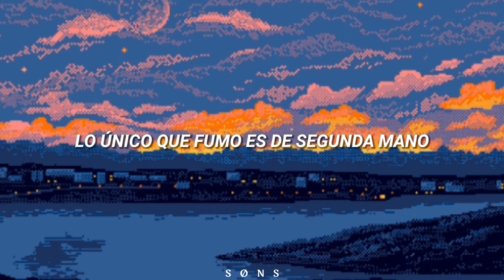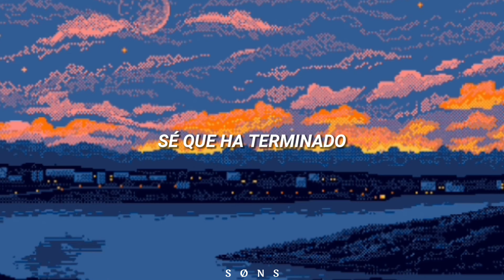Choker - Twenty One Pilots (Sub. Español)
Lyrics:

I don't bother anyone
Nervous when I stand
Chokin' on the circumstance
Only smokin' secondhand
Cut us open, spread us out
Dry us in the sand
Lay the fibers side by side
And you'll begin to understand

I was born a choker
Nobody's comin' for me
Comin' for me

Mm-mm (I know it's over)

Never make demands
Self-sabotage is a sweet romance
Seems like all I'm worth is what I'm able to withstand
Sooner I can realize that pain is just a middleman

I see no volunteers to cosign on my fears
I'll sign on the line
Alone, you're gonna change my circumstance
I know I need to move right now

[Chorus]
'Cause I know it's over
Nobody's comin' for me (Only smokin' secondhand)
I know it's over
Comin' for me

Like a little splinter buried in your skin
Someone else can carve it out but when you've got the pin
It hurts a little less and you can even push it further in
When your body's screamin' out, trust your mind's listenin'
Like a silhouette that you can barely see
As a shadow cast upon the ground where you'll eventually
Lay forever, but the day goes on, the sun moves behind you
You get taller, bolder, stronger and the rearview only blinds you

Canción: Choker

Autor: Twenty One Pilots